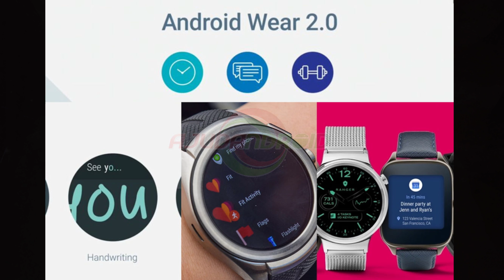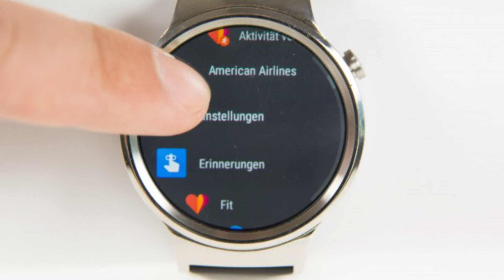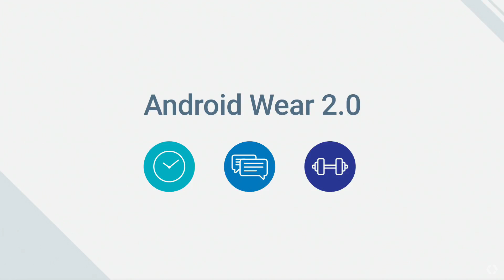Android Wear 2.0 Update Due Feb 2017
Android Wear 2.0 Is Almost here with The Biggest update Since Its Release. Android Wear 2.0 Update Will Hit The Early Part Of February 2017.